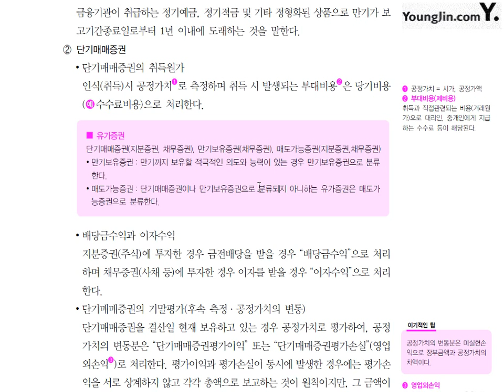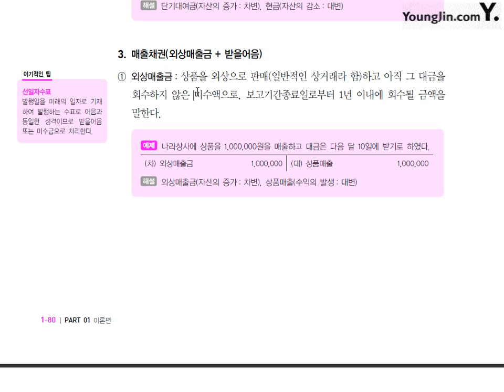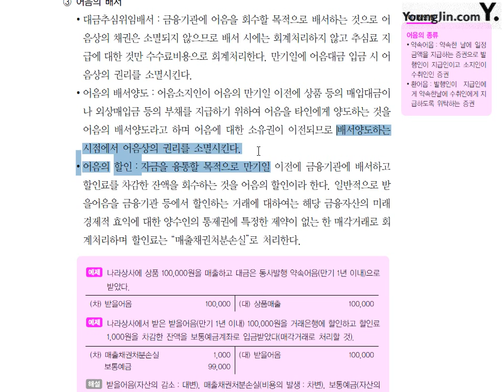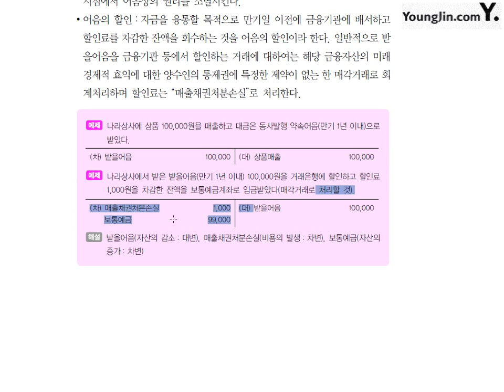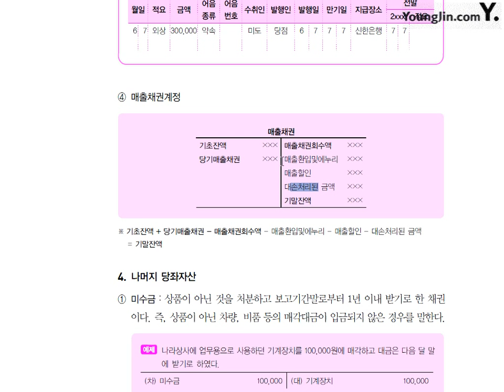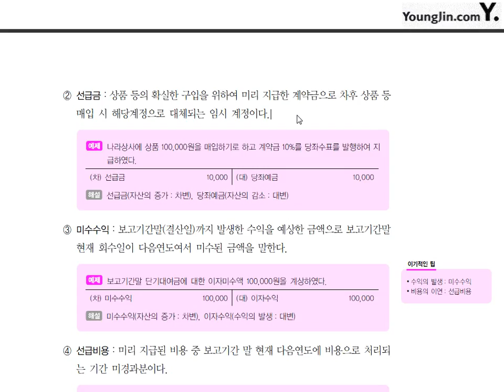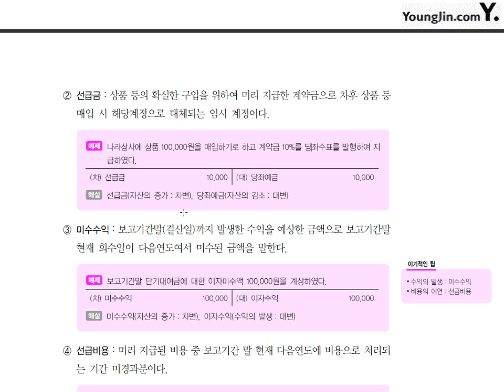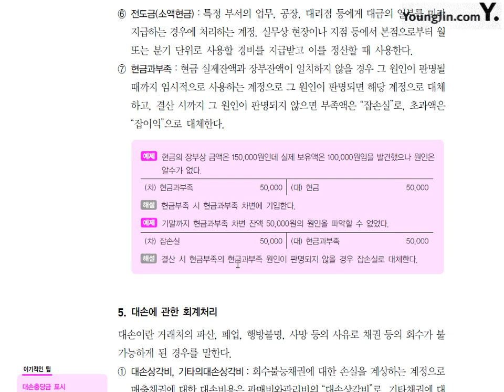제9강 당좌자산